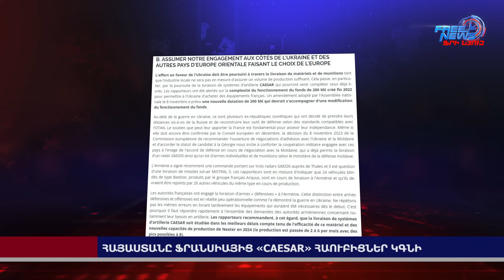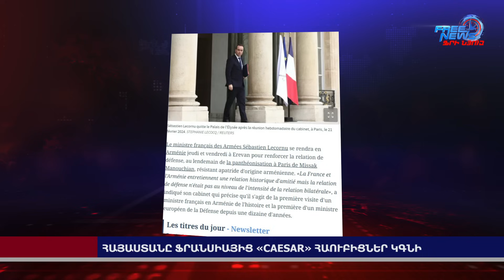Հայաստանը Ֆրանսիայից «CAESAR» հաուբիցներ կգնի